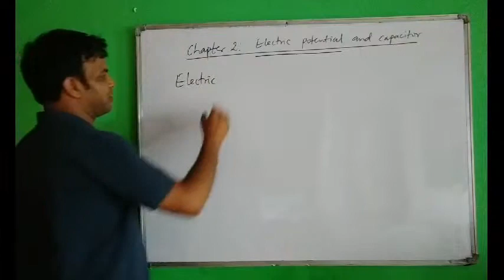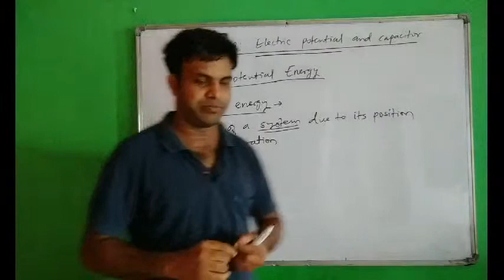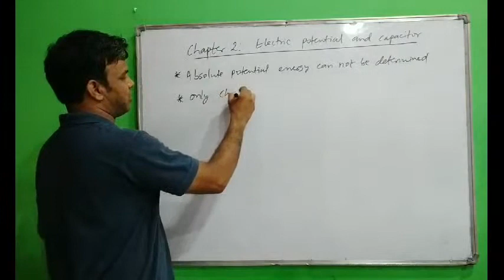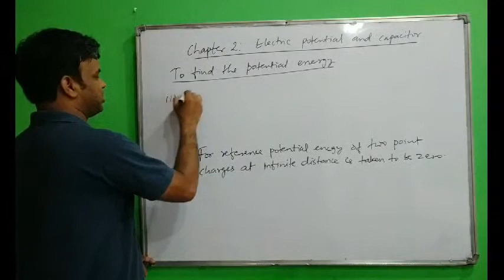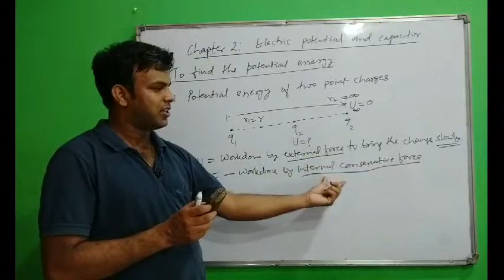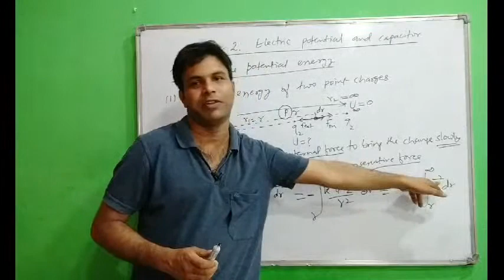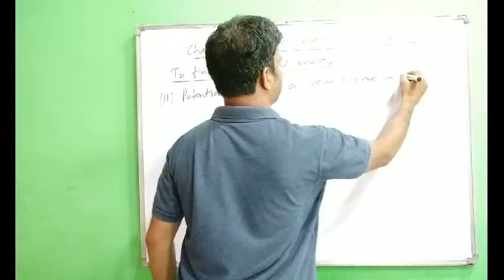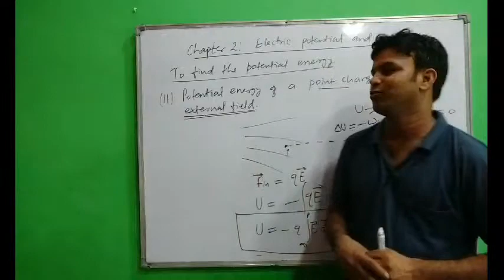Electric Potential and Capacitance Class 12 Lecture 1 | Electric Potential Energy | Uprise Academy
This video is very useful for the students of class 12th for their board as well as for the preparation of IIT JEE or NEET

Electric Potential in hindi
Electric Potential and Potential Difference
Electric Potential energy class 12

This video is recorded by Er. Arun Kumar. He is graduated in Electrical and Electronics Engineering from B.I.T. Mesra, Ranchi. He has previously worked as Manger Power Generation in Tata Steel Ltd. and is an Ex- Student of Super30. Our attempt is to avail the quality education to the students at remote location.

Uprise Academy